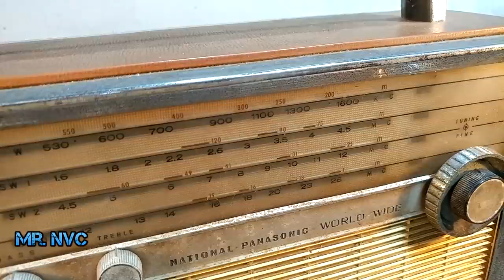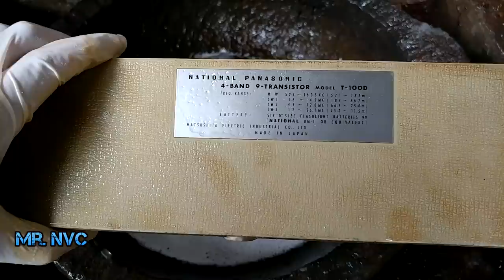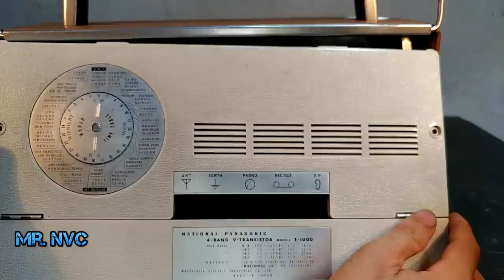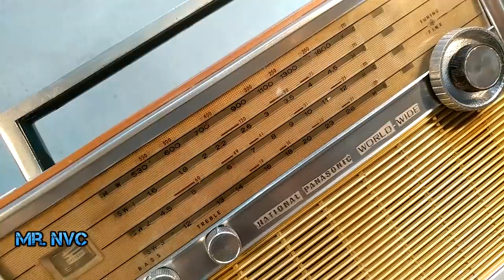1966 National Panasonic T-100D Transistor Radio Restoration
Country: Japan
 Manufacturer Brand:  Panasonic, Matsushita, National
Semiconductors the count is only for transistors 9:
Main principle to an article
Super-Heterodyne Super in general
Wave bands Broadcast plus more than 2 Short Wave bands.
Details
Power type and voltage Dry Batteries  7 x 1,5 Volt
Loudspeaker 2 Loudspeakers
Model: 4-Band 9-Transistor T-100 - Panasonic, Matsushita,
Material Modern plastics No Bakelite or Catalin
Shape Portable set  8 inch also usable without mains
Dimensions WHD 340 x 280 x 120 mm  13.4 x 11 x 4.7 inch
Notes National T-100 All Transistor 4-Band 9-Transistor;
spread and main tuning, tuning meter, bass & treble controls, 5inch woofer and 3.5inch tweeter, dial light, frame antenna, terminals for ext. antenna and earth in, jack terminal for phono/tape in or tape rec. out selectable by switch, earphones jack, World Time Table on rear side, made in Japan.
Note: Known differences between National T-100 & National-Panasonic T-100D are slightly different frequency ranges, different terminals on rear side & an additional battery for dial light for this model.

Info of My Radio Restoration

National Panasonic T-100D, was a 9-transistor world band radio manufactured in 1966 by the National Panasonic Corporation of Japan at their Matsushita Industrial Complex. It was a 4-band battery powered short wave SW receiver for the high-end of the market. It became popular due to its high quality sound produced by a twin speaker system providing separate bass and treble. In 1966, a Class-B push-pull output stage using a matched pair of germanium transistors 2SB324 was a good as it got and many high-end products of that time had it. The good thing about this design is that the Japanese kept improving the components with better output transformers and speakers; consequently, many products of that period had identical output stages and produced very high quality sound.
Konosuke Matsushita founded National Panasonic in 1918. Starting as a one-man repair shop, it quickly became Japan’s number one manufacturer of electrical and electronic products. In the 1963 issue of Fortune magazine Matsushita Electrical ranked 37th

        Penelope Kettlewell
        Matan Yechia
        Ryan williams
        Samuel Roy
Our channel include of guiding videos:
- DIY toys.
- DIY projects
- Restoration Projects.
- Disassembly
- Restore it
- Testing